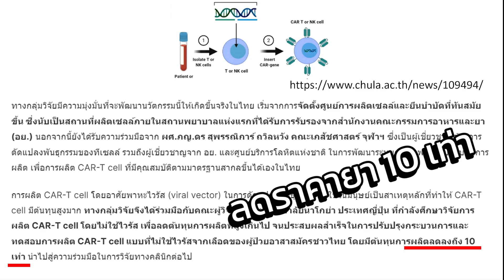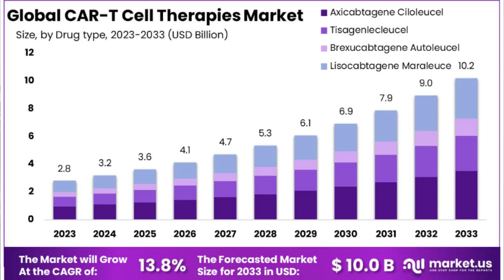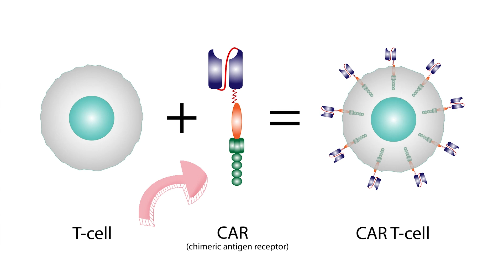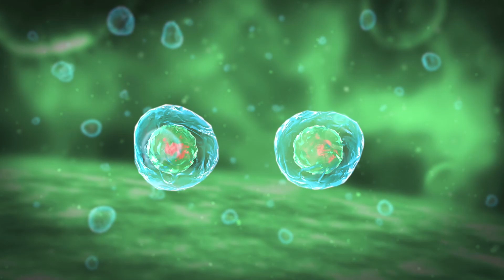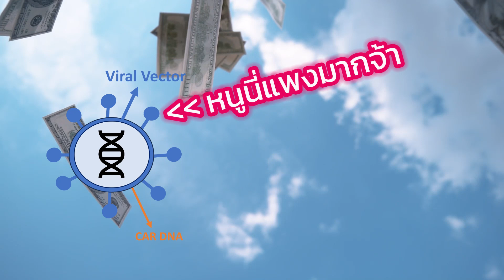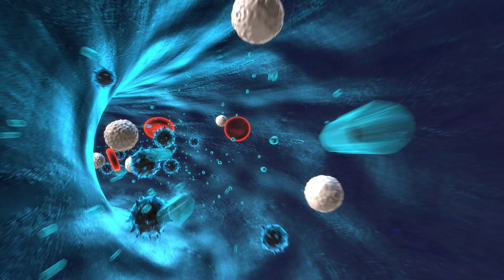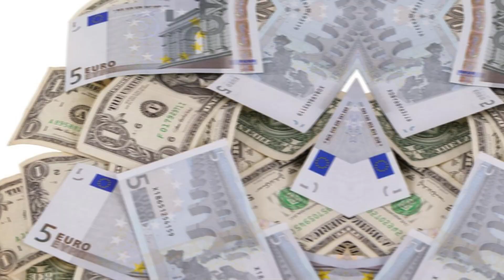ยามะเร็งที่แพงสุด! ล้ำสุด! ส่งเลือดข้ามประเทศมาอเมริกา | CAR-T | USA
คนไข้ต้องรวยขนาดไหนนะ?
"ส่งเลือดกันข้ามประเทศ มาใส่ภูมิคุ้มกันในอเมริกา ละส่งกลับไปให้คนไข้"!!
รักษามะเร็งเลือดหายเกิน 80%! แต่มาในราคารวม 36 ล้านบาทในอเมริกา

"การรักษาแบบใช้ภูมิคุ้มกัน CAR-T (CAR T-cell Therapy)"
ประเทศไทยก็กำลังพัฒนานะ และคาดว่าจะลดราคายาได้กว่า 10 เท่าเลยนะ

👇ยาลดความอ้วน ที่ลด 21% ของน้ำหนักตัว

00:00 Intro
00:22 ประสิทธิภาพ VS ราคาของ CAR-T
01:47 ตลาดยา CAR-T
02:25 CAR-T รักษามะเร็งยังไง
03:36 ใช้ CAR-T รักษาคนไข้ยังไง
05:50 ความท้าทายในการผลิต CAR-T
08:13 ผลข้างเคียง
10:21 อนาคตของ CAR-T
11:39 ยาที่อยู่ในตลาด